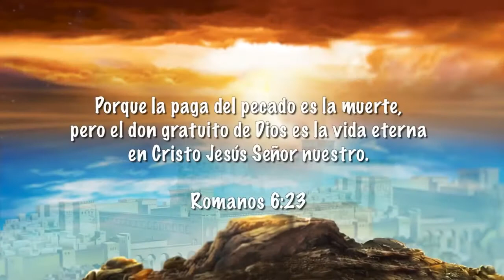Tema 3: Él lloró por ti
Un mensaje de paz y esperanza en esta